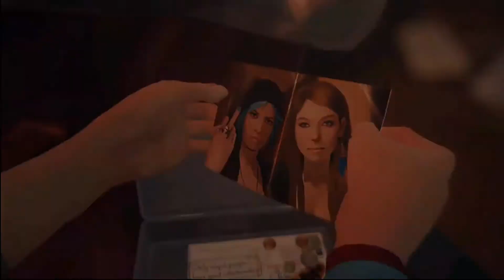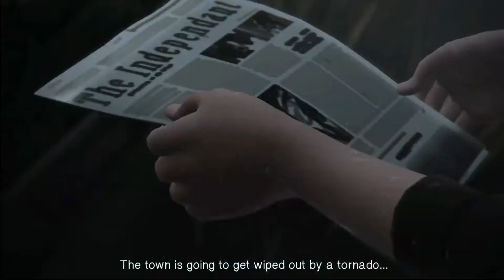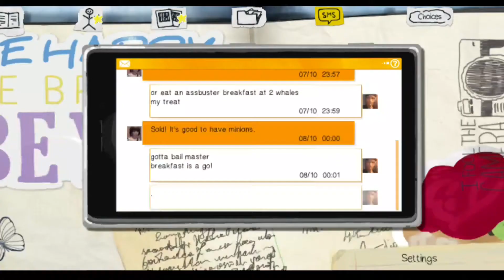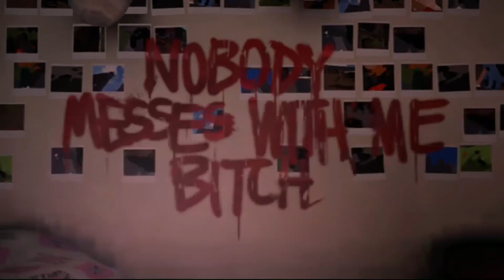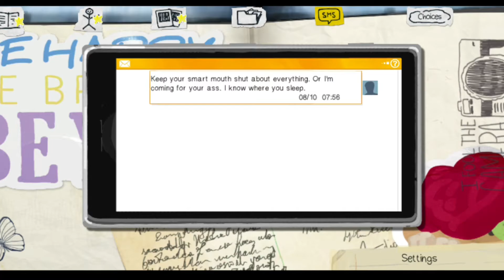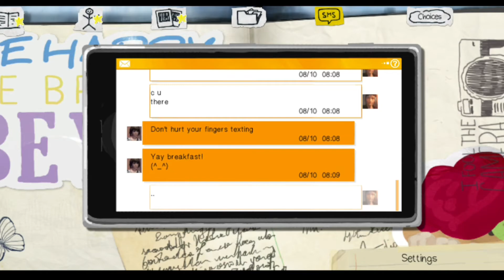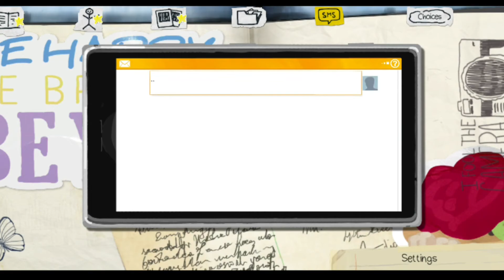KATE IS IN BIG PROBLEM | LIFE IS STRANGE GAMEPLAY #6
Kate went to a party and there something happened she doesn't know exactly
Let's find out the exact situation.

Intro/Outro song:
Title : Forgiveness
Artist : Patrick Patrikios